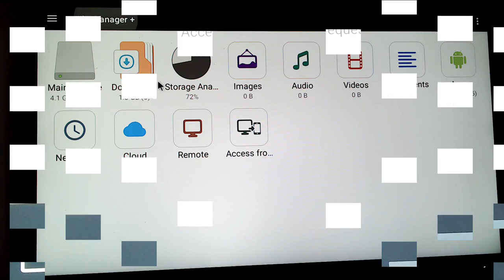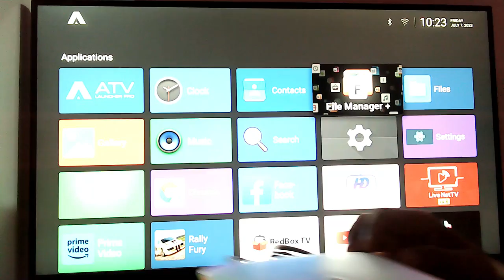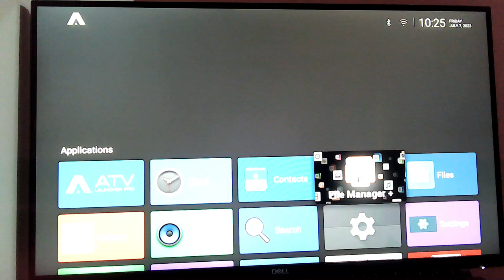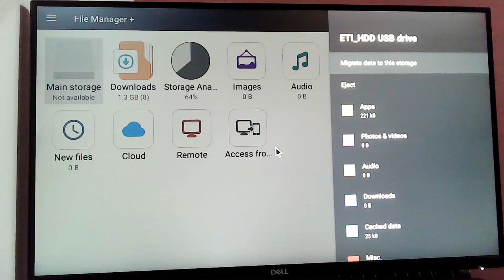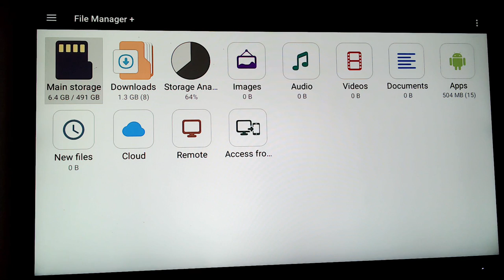How to connect external hard disk android tv box || Install Unlimited Apps in Android TV Box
Video Title :
Friends, in this video we are telling you how you can increase the HDD of your Android TV Box.
Android TV boxes are usually limited in space. We install a lot of apps, due to which the performance of Android TV boxes starts to slow down. The best solution is you can update your Android TV Box's Hoarder Drive.
You can easily install a 1TB or 500GB hard drive in your Android TV Box.
After installing the HDD, you will be able to record any program online in your Android TV box.
After recording various programs of Android TV boxes, you can easily watch your programs like news dramas movies and songs through HDD Drive .
In this video we are going through all the installation of Android TV boxes.